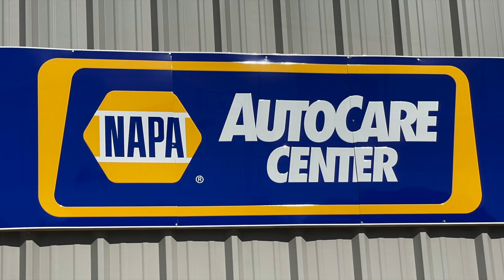Edwin Bergeron Jr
Hammond Police Chief Edwin Bergeron Jr. announces that the DEA is moving its Northshore Drug Task Force Headquarters to Hammond. Also, the latest on juvenile crime.